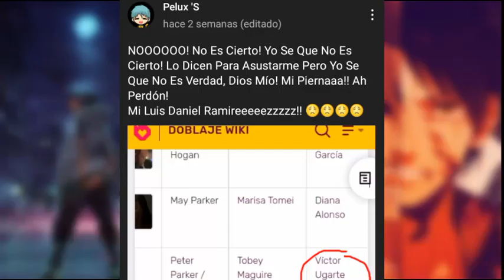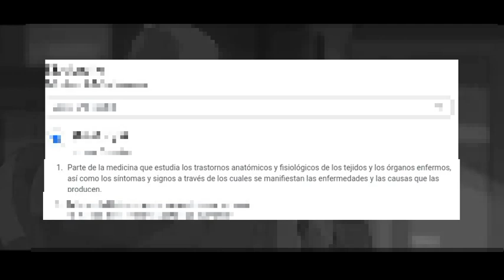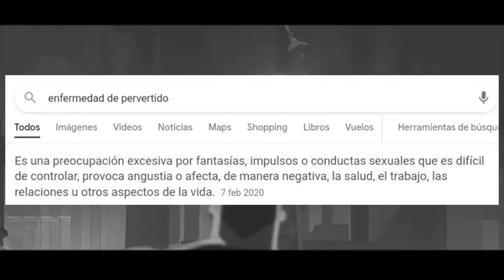Luis Daniel Ramírez TENIA Una Exelente Carrera